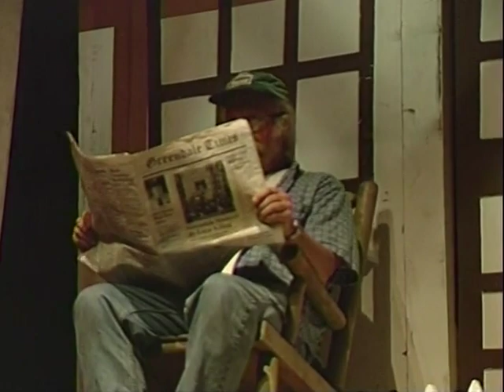Neil Young - Camden, New Jersey, 2003